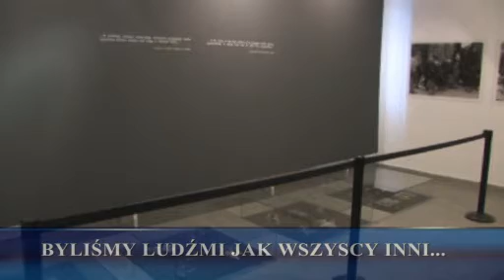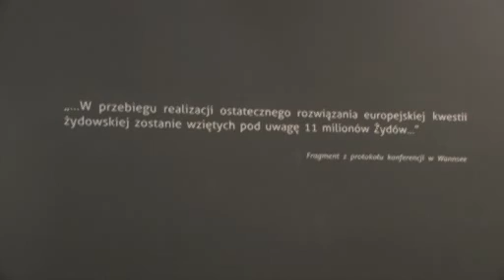"Byliśmy ludźmi jak wszyscy inni ludzie..." Wystawa czasowa Muzeum Auschwitz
„Byliśmy ludźmi jak wszyscy inni ludzie na ziemi. Mieliśmy rodziny, przyjaciół, swój dom" — to tytuł nowej wystawy czasowej Muzeum Auschwitz. Na ekspozycji zobaczyć można dziesiątki przedmiotów należących do ludzi, w ogromnej większości Żydów, których niemieccy naziści deportowali do Auschwitz. Wszystkie prezentowane przedmioty znalezione zostały podczas prac konserwatorskich na terenie byłego obozu Auschwitz II-Birkenau.